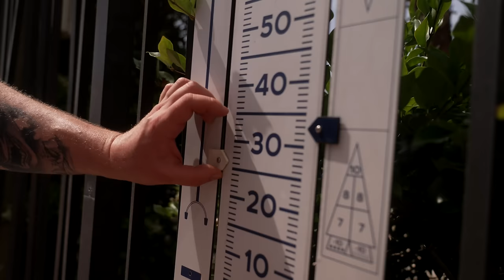The Day Before World's Strongest Man 2024